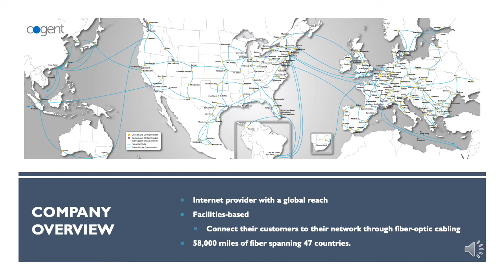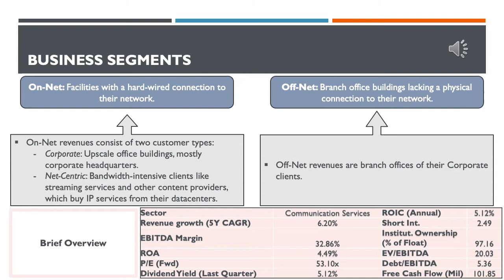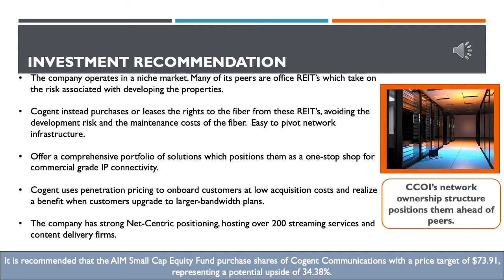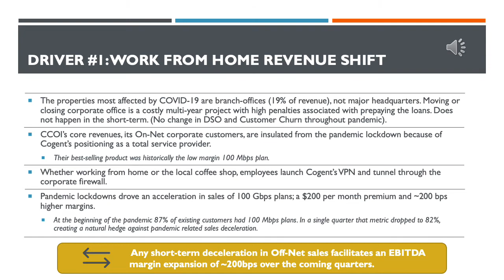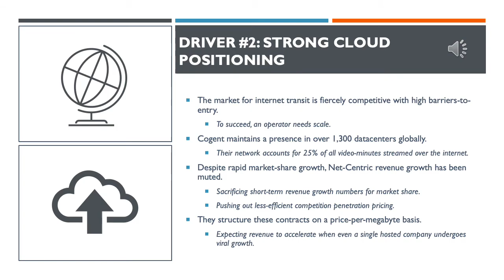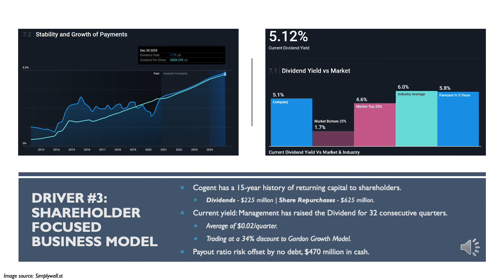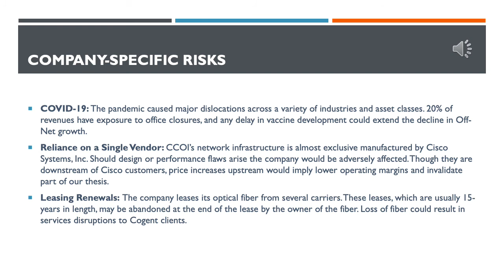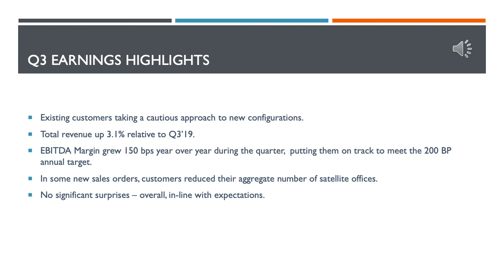Cogent Communications Holdings (CCOI) by Andrew Hoy & George Wong